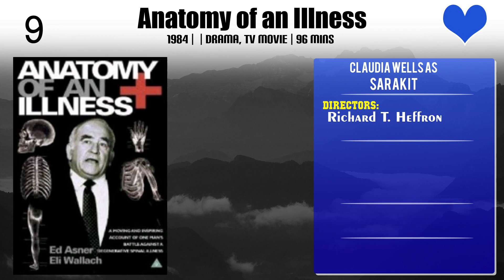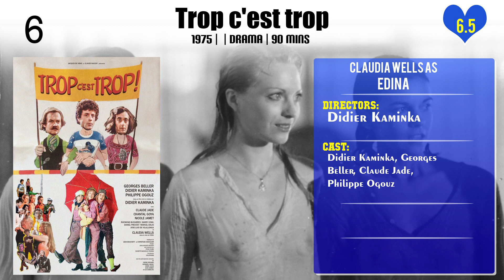Claudia Wells Top 10 Movies of Claudia Wells| Best 10 Movies of Claudia Wells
Top 10 Movies of Claudia Wells

Find the list of movies by Claudia Wells you can find more information, movie trailers, posters, reviews, youtube links in below link.

Please Comment down your favorite movie of Claudia Wells